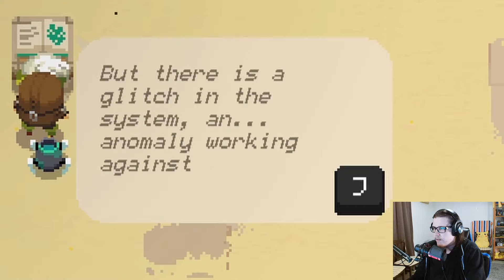From Forest to Desert! | Moonlighter - Episode 7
Will's previous experience of deep slumber doesn't discourage him from continuing his quest for treasure, and this time he's more than ready for the challenges ahead. With the fortune he's amassed, he elevates his equipment to new heights and faces the final challenge deep within the Forest Dungeon - the Carnivorous Mutae.

Clearing the Forest Dungeon opens the path to a yet another dungeon at the hub of portals, this time with the vegetation replaced by shifting sand and boiling hot lava. The Desert Dungeon offers new challenges, and with that... more danger and chances to die.